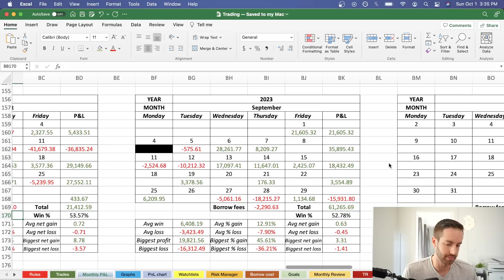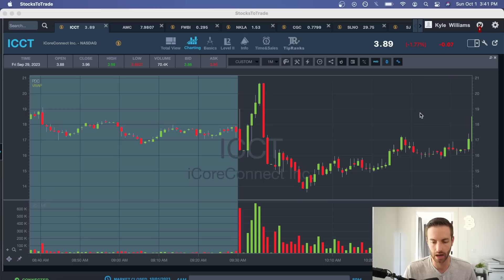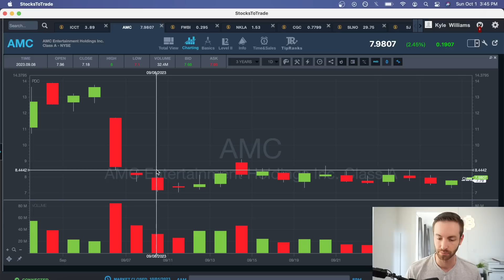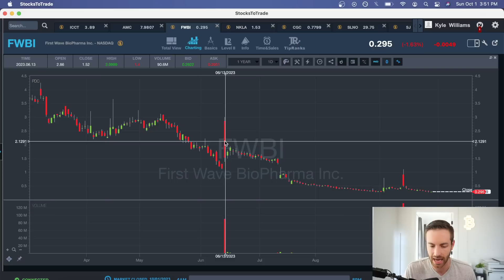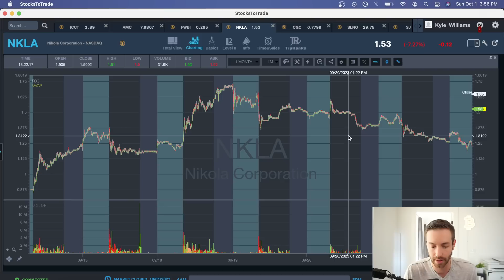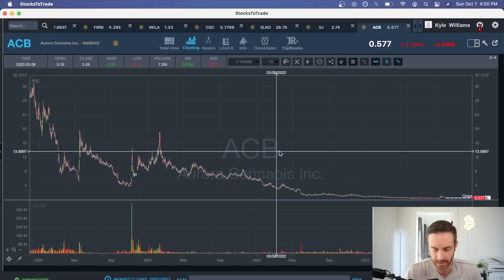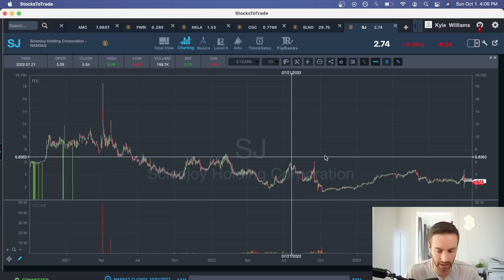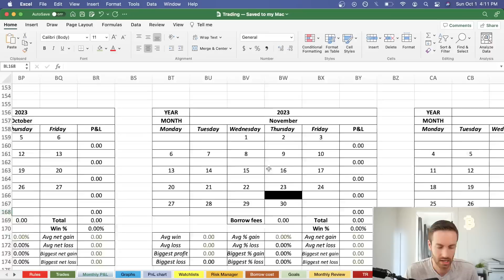Trading Monthly Recap: September 2023 $61,265.69